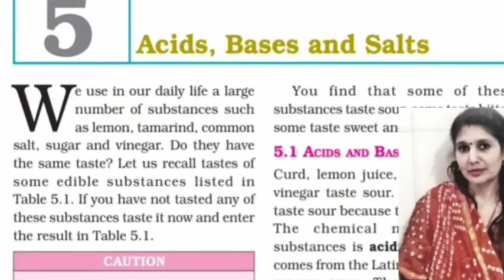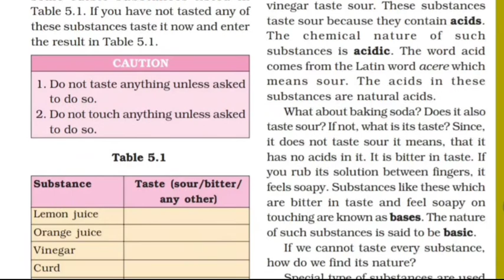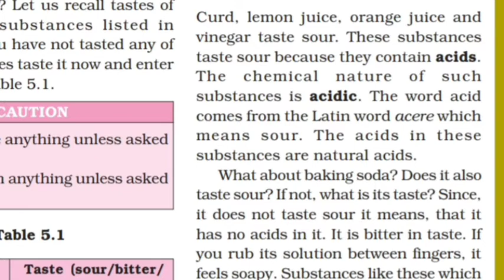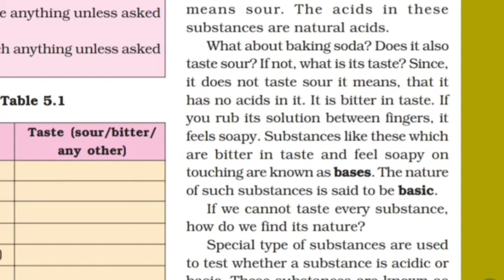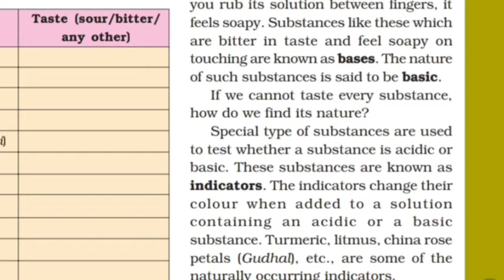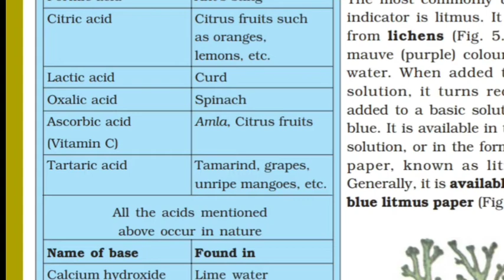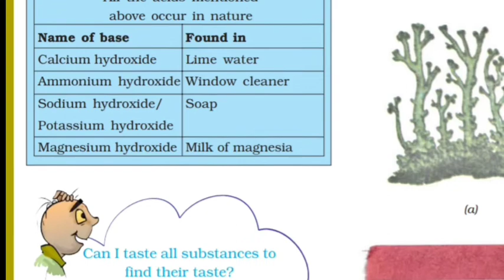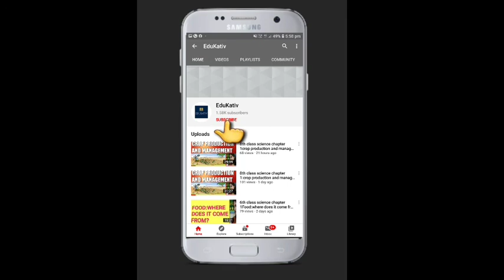Acids bases and salts |7th class science chapter 5|ncert |cbse |hindi explanation |part 1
7th class science chapter 5|Acids bases and salts |ncert |cbse |ctet |htet |kvs |hindi explanation

In this video we will learn about acids bases and salts.
This video is very helpful for 7th class students as well as other competitive exams like ctet dsssb htet and kvs.